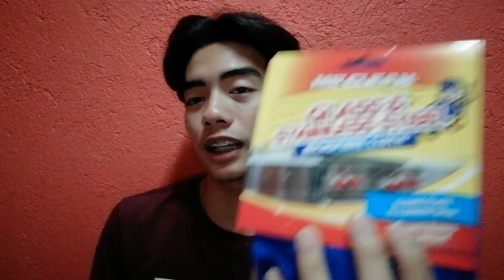HOW TO REMOVE SCRATCHES FROM IPHONE X SILVER EASILY (Problem Solved)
Hello mga ka repa ko! Subukan niyo na to hinding hindi kayo mag si-sisi hehehe para siyang magic na mawawala nalang bigla yung mga scratches nya. Thank you guys for watching! I hope you enjoy! :)